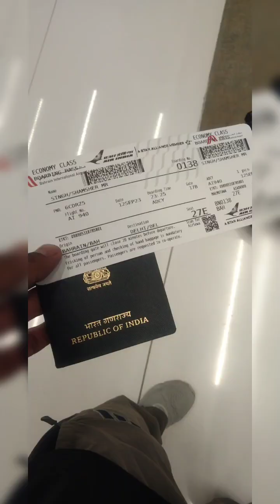✈️Bahrain To India 🛬||Delhi punjabivlogs dessi jattlife bahraintour 🤝